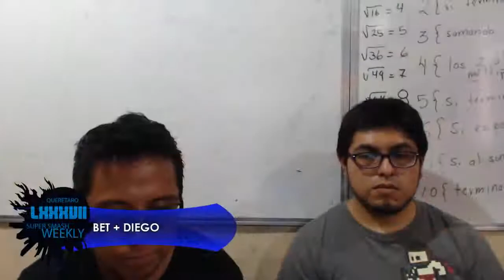LCA Weekly 87 Doubles - BET. + DX vs. L8ER + OBA [LF]